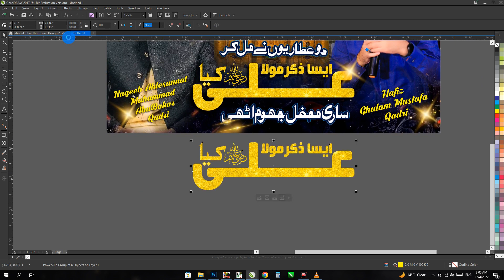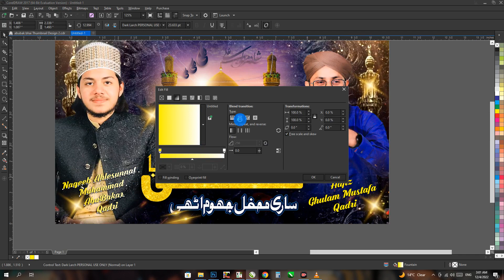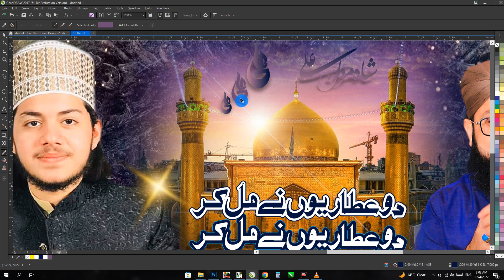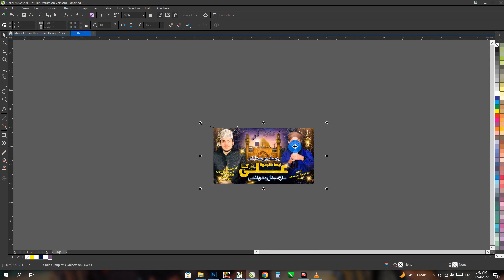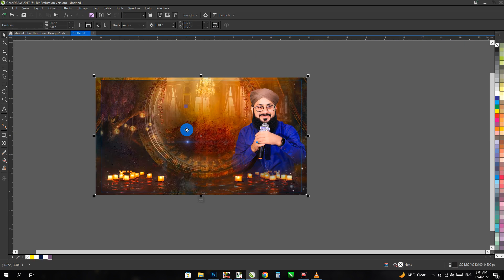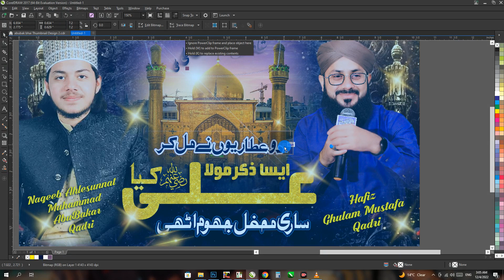Thumbnail Design CDR+CMX+PNG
New Thumbnail Design CDR+CMX+PNG
File ko 2 Hiso me lga hoa he Dosto Password tu zra dehan k sath😅😎